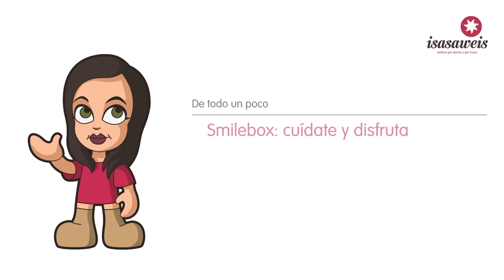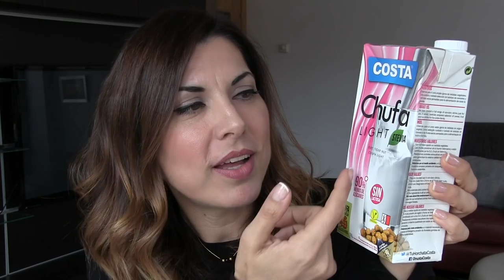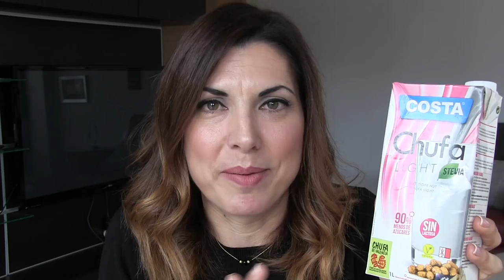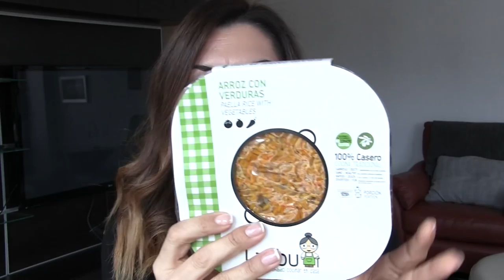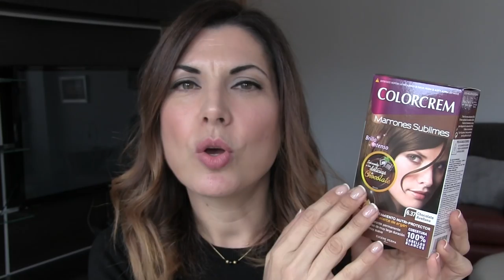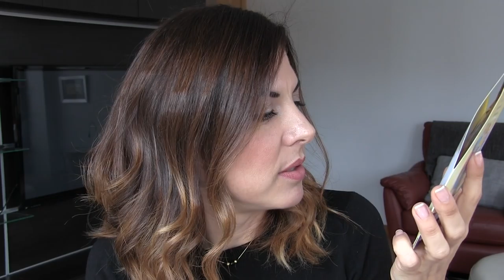SmileBox: cuídate y disfruta